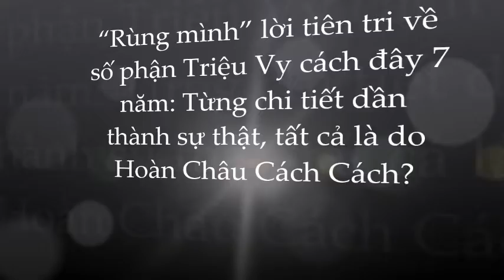🌺Triệu Vy ngã ngựa đau đớn; dân tình rùng mình nhớ lại lời tiên tri đáng sợ cách đây 7 năm